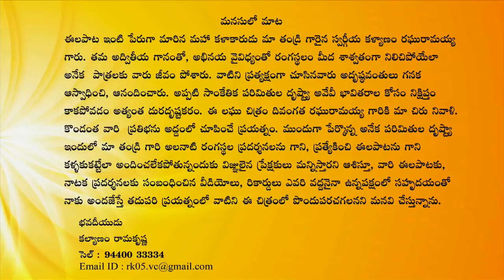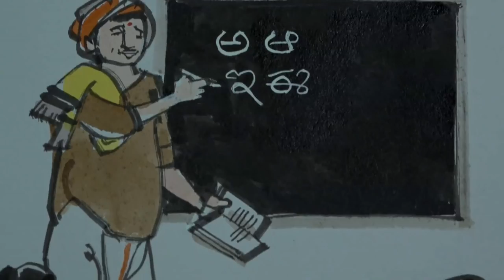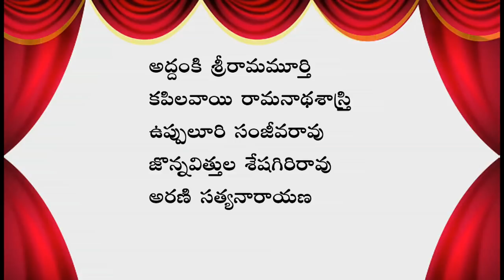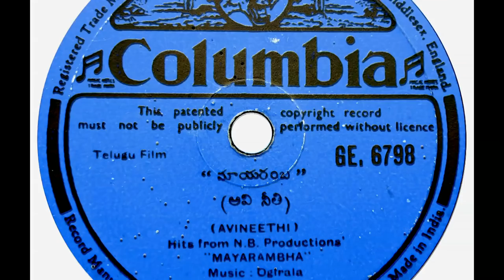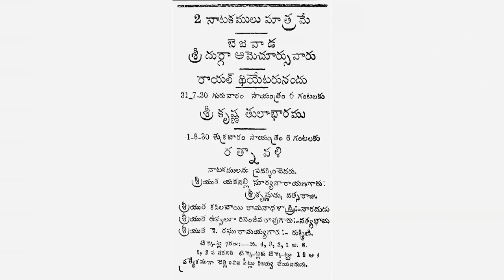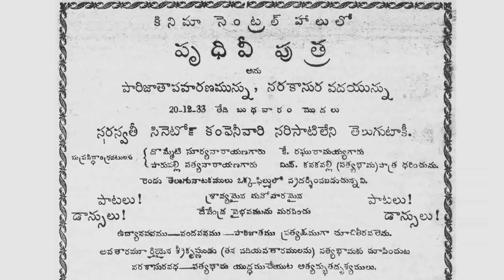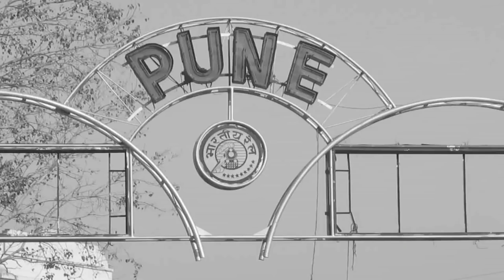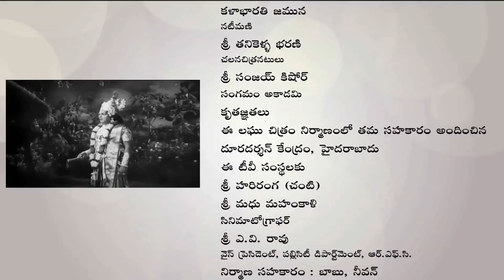Gana Gandharva Eelapata Raghuramiah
Kalyanam Raghuramiah better known as Eelapata Raghuramiah - was a versatile singer, stage & cinema actor, the one and only exponent of Eelapata or the art of singing with Whistle, who mesmerized millions of art lovers by singing with his right index finger placed over his tongue. He achieved great heights and fame without ever getting trained properly in music. He went on to bag several accolades and titles, Padmasri being on top of the list. This program is a tribute to this great actor/singer par excellence.